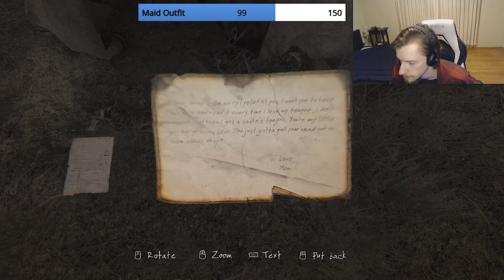THE GRAVEYARD SHIFT | The Vanishing of Ethan Carter Part 2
Still not sure what kind of game this is, but it's slowly creeping towards horror.